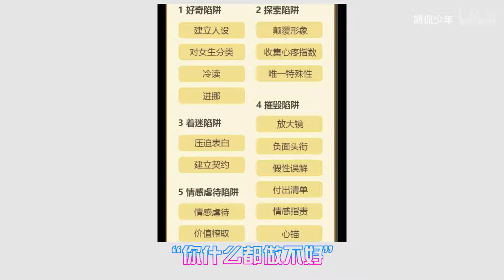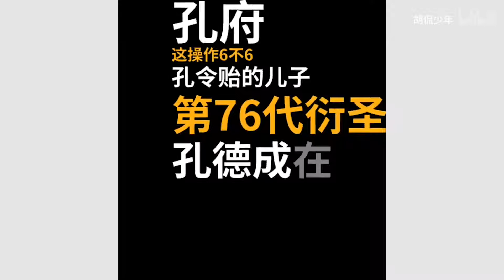物化女性，骗p谋财，PUA究竟是个什么邪恶组织？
从2008年到2012年，PUA在中国形成了一个短期速成派。正经的PUA流程是通过提升自我来吸引异性，然后开始交际，短期pua成了通过伪装自我来吸引异性，然后骗上一炮。